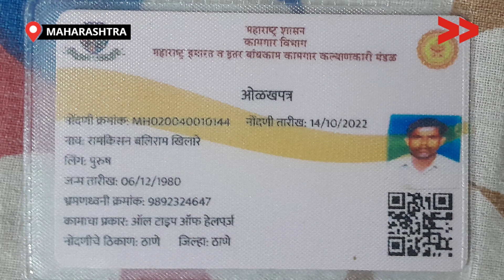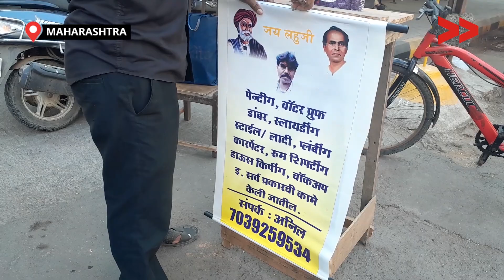IMPACT | लेबर कार्ड बनने से नाका कामगारों को मिलने लगी मदद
मुंबई नाका कामगार हे आपल्या समाजातील गुमनाम नायक आहेत बांधकाम स्थळांपासून ते बाजारपेठा आणि वितरण सेवांपर्यंत ते मुंबईच्या अर्थव्यवस्थेला बळ देतात या नाका कामगारांना सक्षम बनवण्यासाठी संघटना आणि सरकारी यंत्रणा सज झाल्या आहेत सरकारी योजनेचा लाभ नाका कामगारांना कसा पोहोचला आहे ते आज आपण ह्या व्हिडिओ मधून पाहूया आपल्या परिवाराचं पालन पोषण आणि उज्वल भविष्याच्या शोधात नाका कामगार आपापल्या क्षेत्रात शारीरिक श्रम करण्यास मागेपुढे पाहत नाहीत मुंबईसारख्या शहराला प्रगतिशील बनवण्यास नाका कामगार व असंघटित क्षेत्रामधील काम करणाऱ्या कामगारांचा मोठा वाटा आहे यासाठी असंघटित क्षेत्रामधील काम करणाऱ्या कामगारांसाठी सरकारने नव्या नव्या योजना राबवल्या पाहिजे आणि त्या योजना त्यांच्यापर्यंत पोहोचले पाहिजे

This story is by Amol Lalzare, a Community, Content Creator from Mumbai , Maharashtra .